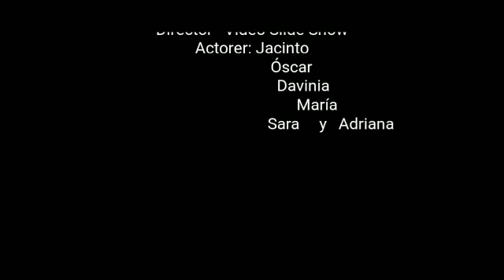VII Talent Show - Los Cortijos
VII Talent Show - Los Cortijos Key Tweens